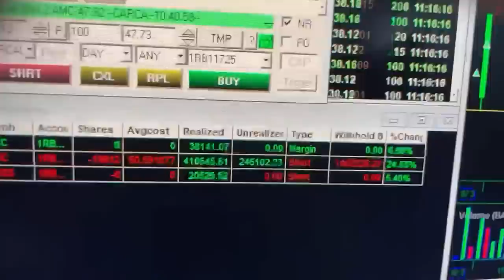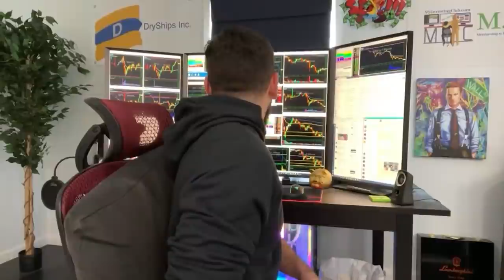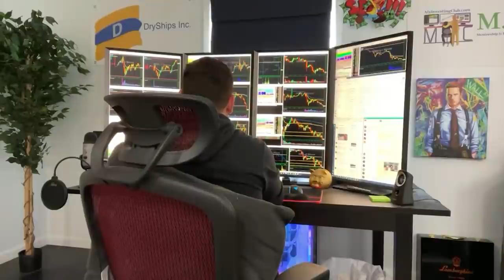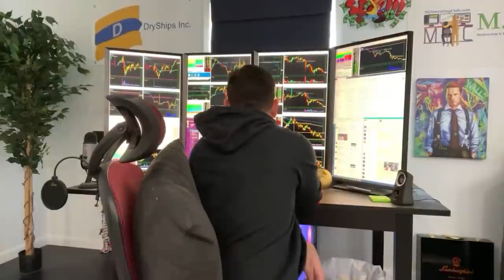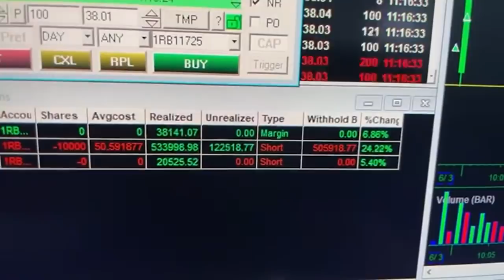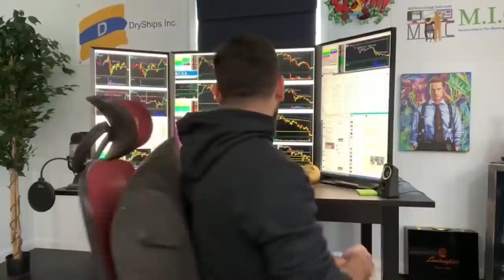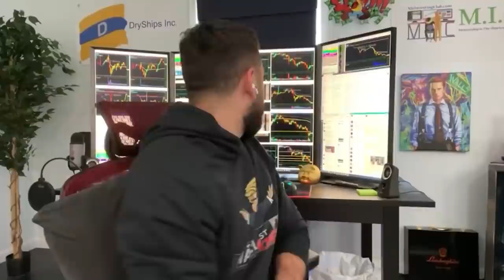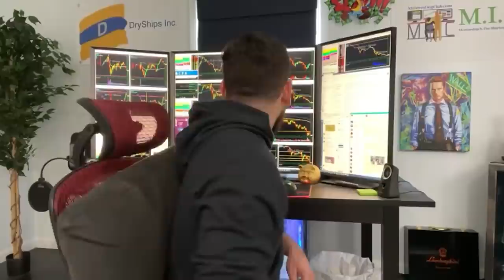HOW I MADE $483,000 IN ONE DAY ON $AMC | $200K LIVE TRADING PROFIT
Today I explain how I made $483,000 in ONE DAY on AMC short. Took advantage of the wall street bets reddit crowd and banked huge!